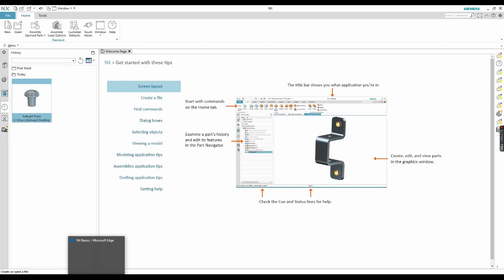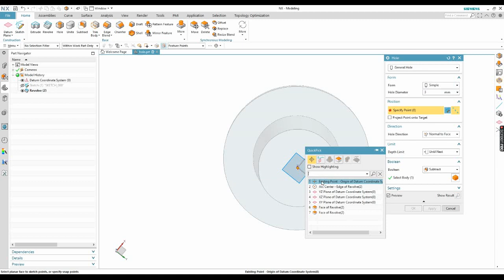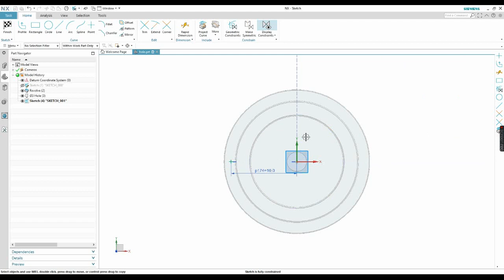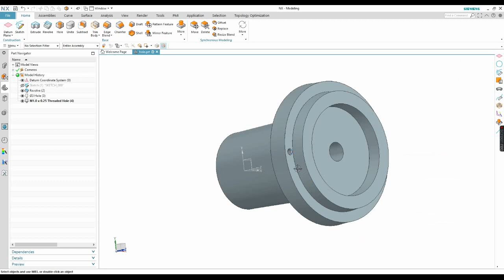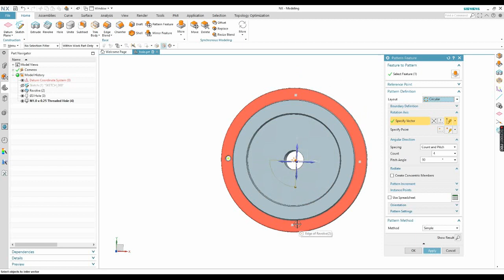יצירת חורים וקדחים באמצעות פקודת Hole בתוכנת NX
צפו באיתמר פלמור, מהנדס תמיכה במקיט מסביר כיצד ליצור ולשכפל קדחים וחורים במגוון סוגים באמצעות פקודת Holeבתוכנת NX, בנוסף מציג איתמר טיפים לייעול העבודה.

לשאלות ופרטים נוספים נשמח לעמוד לשירותכם:
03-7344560